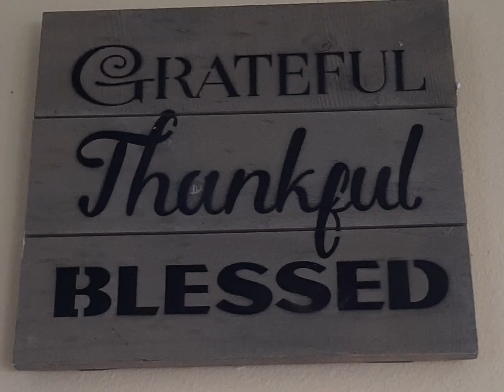Houghton Rules.. Yugen bliss blessings 🙌✨🙏💖💕❤🙌